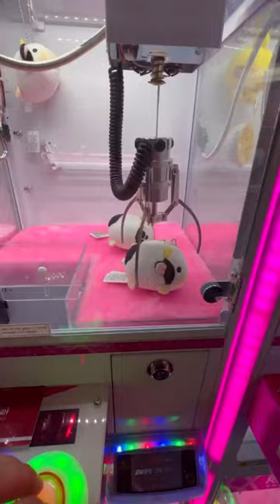$15 Mini Claw Machine Challenge